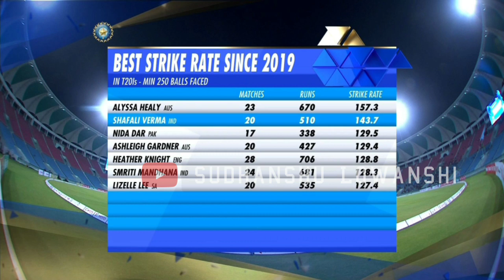India Womens v South Africa Womens 2nd T20 2021 Full Match Highlights| South AfricaW v IndiaW T20I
India Womens v South Africa Womens 2nd T20 2021 Full Match Highlights| South Africa Women's v India Women's T20I 2021|

India vs South Africa Women's ODI Match Highlights 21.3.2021

Squads

India Women Squad: Punam Raut, Smriti Mandhana, Mithali Raj(c), Jemimah Rodrigues, Harmanpreet Kaur, Deepti Sharma, Dayalan Hemalatha, Sushma Verma(w), Jhulan Goswami, Poonam Yadav, Rajeshwari Gayakwad, Mansi Joshi, Priya Punia, Radha Yadav, C Prathyusha, Sweta Verma, Yastika Bhatia, Monica Patel

South Africa Women Squad: Lizelle Lee, Laura Wolvaardt, Sune Luus(c), Lara Goodall, Mignon du Preez, Marizanne Kapp, Trisha Chetty(w), Nadine de Klerk, Shabnim Ismail, Tumi Sekhukhune, Nonkululeko Mlaba, Ayabonga Khaka, Sinalo Jafta, Anne Bosch, Tazmin Brits, Faye Tunnicliffe, Nondumiso Shangase

Topics included into the video -
Today's cricket match highlights 2021 Cricket Match Highlights 2021 T20 Match Highlights India's Match Highlights 2021
Today's Match Highlights
T20 Match Highlights
2021 T20 Match Highlights
India Women's v South Africa Women's T20 Match Highlights
2021 India vs South Africa Women's T20 Match Highlights 2021 2nd T20 Match Highlights
T20 Match Highlights Cricket Match Highlights 2021
Today's Cricket Match Highlights
India vs South Africa Women's  2nd T20 Match Full Match Highlights
India Women's v South Africa Women's
South Africa Women's v India Women's T20 Match Full Match Highlights
India vs South Africa 2021 Womens T20 Series Highlights